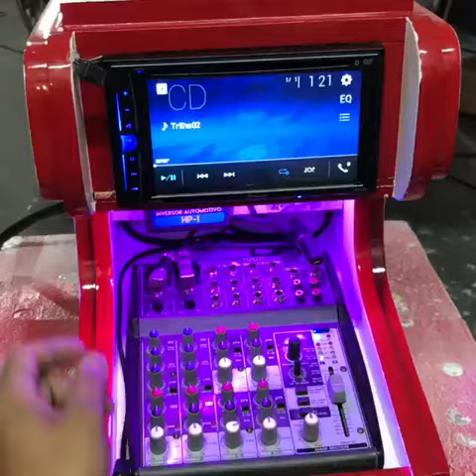TRITON SHIVER BASS 18" + MEDIO GRAVE QVS 10" + RACK MOVEL WS SOUND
EQUIPADORA WS SOUND: Rua: Agudos,720, Osasco, Sao Paulo 06223140

DIREITOS AUTORAIS!